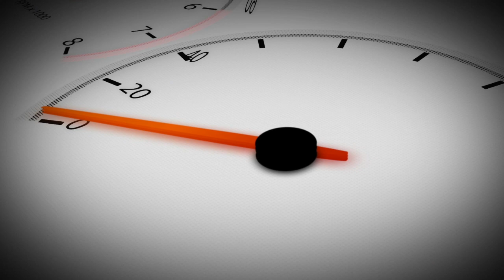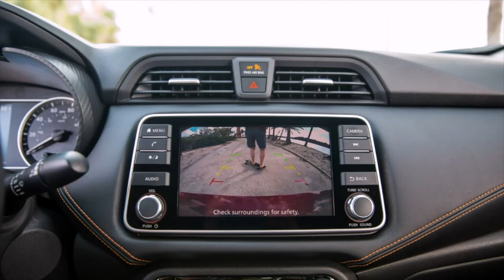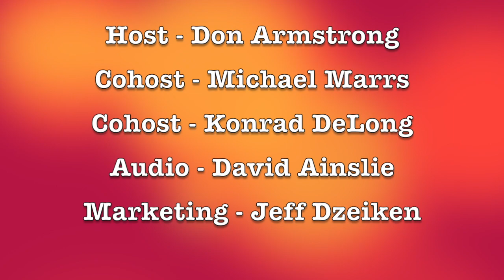Time for some crew talk ... and a car review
During the third segment of our live broadcast on 08/20/2020, the In Wheel Time crew gets some time to talk about recalls, technology that is our friend and maybe then again not, as well as the New Car Showroom.

In this edition of the New Car Show Room, Don Armstrong reviews the 2020 Nissan Versa.

In Wheel Time is a live broadcast every Saturday from 10a - 12noonCT streaming video to YouTube, Facebook, Periscope and InWheelTime.com.